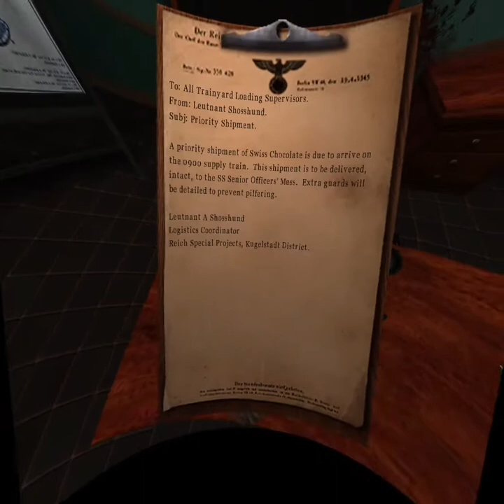Return to Castle Wolfenstein - Mission 4, Part 3 (The Trainyards) on Oculus Quest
This is Mission: Deadly Designs, part 3: The Trainyards

There were a lot of paratroopers in this one.
I spent quite a few attempts wandering around trying to find any hidden rooms.
In the end it I thought it was quite a simple level.

Using the DrBeef RTCWQuest VR conversion.